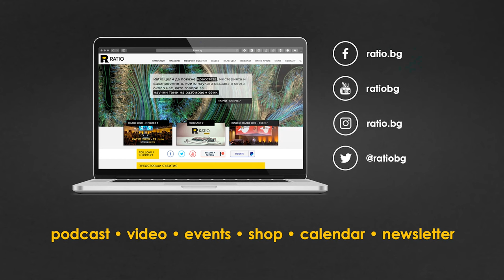Ratiol Talks: AI продавачи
Представяте ли си да имате за колега Изкуствен интелект? Точно за това разговаряме със Серги Сергиев в днешния епизод. В областта на търговията ИИ се внедрява в търговския екип и играе ролята на инструмент за подобряване на дейността на екипа. Но това провокира и много въпроси, които повдигаме в епизода:

- Има ли място ИИ в онлайн продажбите или това е основно хайп?
- Има ли уникални действия, които не могат да се постигнат с класически инструменти, поради количеството данни?
- Продава ли изкуственият интелект?
- Откъде черпи данни един модел и какво са полезни данни?

Търсим външни източници на данни и как са комбинирани в по-пълен модел и разнищваме нови проблеми, свързани с използването на ИИ.